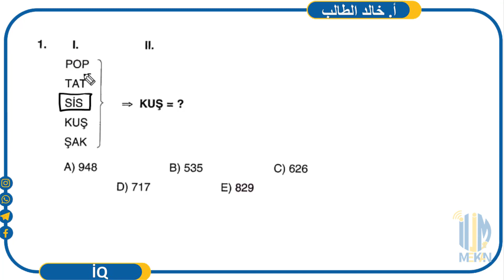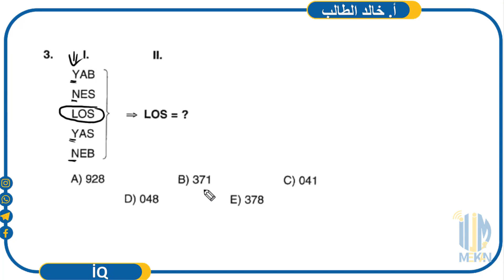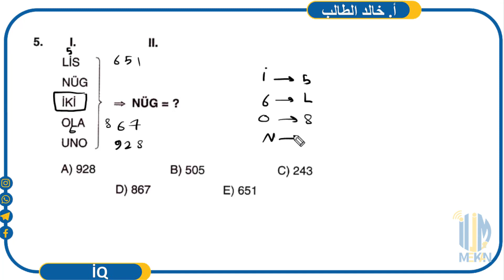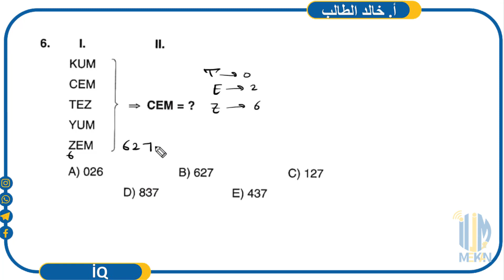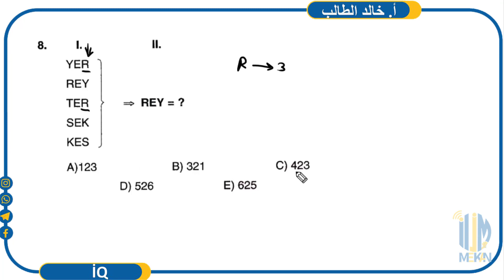الكتاب الأول iQ - البحث الأول ( الشيفرات) - الاختبار رقم ٤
مكان العلم للتعليم الفعال هي إشراقة تعليمية تضيء الطريق ، تلهم العقول وتحقق التميز في مكان للتفوق و بوصلة للإبداع نقدم لكم مدرسين مختصين يتمتعون بخبرة طويلة في مجال تدريس المناهج القطرية. يمتلك مدرسينا خبرة مثبتة في تقديم شرح وافي ومبسط للمفاهيم العلمية الصعبة، مما يساعد الطلاب على فهم المواد وتحقيق درجات ممتازة.

سواء كنت طالبًا في المرحلة الثانوية و ترغب في الاستعداد لامتحان الثانوية العامة، فإننا هنا لتلبية احتياجاتك التعليمية. سيقدم المدرسين جلسات دراسية شخصية ومكثفة لمساعدتك في فهم المفاهيم الأساسية وتجاوز الصعوبات التي قد تواجهها.

نحن ننفرد بالتركيز على تحقيق أقصى استفادة للطلاب وتطويرهم بشكل شامل. سيعمل المدرس معك لتحديد نقاط الضعف وتقديم استراتيجيات إرشادية ملائمة لزيادة فهمك وتحقيق أهدافك الأكاديمية.

جلسات التدريس متاحة تحت تصرفك في الدوحة وفي أوقات مرنة تتناسب مع جدولك الزمني. اتصل بنا اليوم لحجز جلسة استشارية مجانية والحصول على نظرة أولية عن كيفية مساعدتك في تحقيق النجاح الأكاديمي ولنكون شركاء معك في النجاح والتفوق
فقط تواصل عبر الرسائل أو تواصل معنا عبر الواتساب
‎ *”مكان العلم”* ...مكان النجاح والتفوق